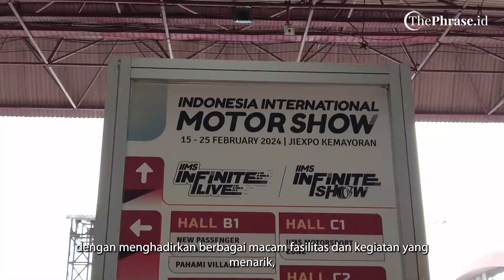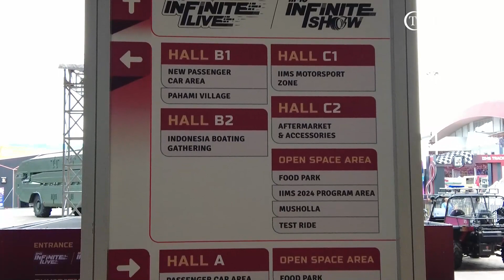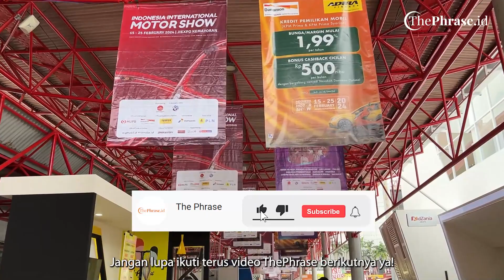IIMS 2024 Banyak Mobil Baru yang Menarik!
Pameran otomotif tahunan Indonesia International Motor Show 2024 kembali menjadi ajang bagi industri otomotif untuk memamerkan produk-produk terbaru kepada masyarakat Indonesia.